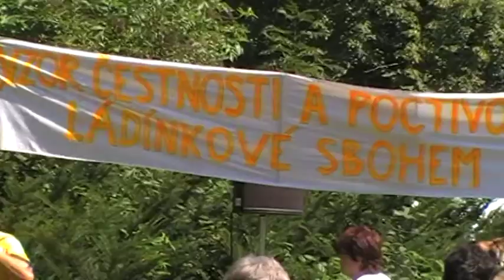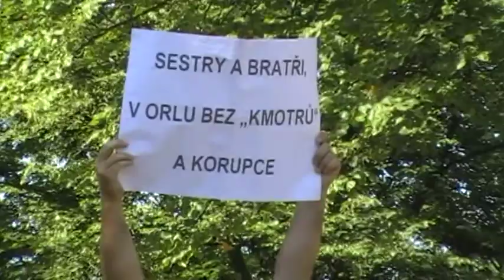OREL - Smutný pád a hrdý vzestup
Sestřih tří orelských poutí na Svatém Hostýně - Orelská hymna

"Orelská výzva 2" končí svou činnost

Sestry a bratři,
uplynuly 3. roky od vzniku "Orelské výzvy 2" a spuštění tohoto webu. Bylo to v době, kdy byl Orel konfrontován s kauzou bývalého starosty Orla a exposlance Parlamentu ČR Ladislava Šustra „Milion za zákon". Navíc se Orel pod jeho vedením velmi vzdaloval tomu, k čemu byl jeho zakladatelem Mons. Janem Šrámkem předurčen. Cílem iniciátorů výzvy bylo vyburcovat členy a vyvolat změny ve vedení Orla, což se podařilo.

Tehdejší události nemohly nechat nás skutečné Orly klidnými. ". Proto v druhé polovině roku 2009 postupně došlo ke vzniku orelských webů a aktivit, protestujících proti tehdejšímu vedení Orla. Ať už to byla anonymní „Orelská výzva (1)" nebo „Výzva k odstoupení Ladislava Šustra", s návazností na již vzniklou „Orelskou výzvu 2", která sehrála důležitou roli vedoucí k nápravě poměrů v Orlu a k dnešnímu stavu po sjezdu.
Nezapomenutelné jsou chvíle z několika setkání sympatizantů a signatářů OV 2 na půdě orelské jednoty Ochoz u Brna (župa Sedlákova) nedaleko mariánského poutního místa Křtiny.
Bylo to setkávání lidí z českých a moravských žup a jednot, kterým šlo a jde o zdravou budoucnost Orla, jeho křesťanské zaměření a návrat ke kořenům. Šlo a jde jim o to, aby Orel již nebyl rukojmím korupce a osobních a politických zájmů jednotlivců. Někteří tito bratři a sestry nyní působí v různých funkcích ve vedení Orla ČR.
Bylo to setkávání lidí, zapálených pro orelskou myšlenku, kteří ctí odkaz našeho zakladatele Mons. Jana Šrámka a všech těch Orlů, kteří byli právě za tento postoj a přesvědčení za komunistického režimu perzekvování, vězněni i popravováni.
Nezapomenutelný byl protest proti tehdejšímu vedení na orelské pouti na Svatém Hostýně 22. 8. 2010, kde podobně jako v roce 1948 šlo o budoucnost Orla. Tentokrát proti „totalitě" oligarchů moci a korupce do níž byl kvůli chování tehdejších představitelů zatahován i Orel. ", píše se v jednom z článků na tomto webu.
Jak ukázaly letošní krajské a senátní volby, komunisté se opět derou k moci,. Není to jejich zásluha, ale je to zásluha nynější politické garnitury, která svojí nekompetentností v rozhodování a korupčními skandály, občany vyloženě žene zpět do komunistické náruče.
Prosme, my Orlové, Pannu Marii Svatohostýnskou aby dala našim politikům moudrost, aby nezavinili recidivu rudé totality. Naštvaní a zoufalí lidé dělají zoufalé a neuvážené činy. Hledají mezi dvěma zly to menší a to jsou právě v očích mnohých právě komunisté.
Jsme velmi rádi, že jsme my signatáři Orelské výzvy 2 přispěli k tomu, že se Orel pod dnešním vedením vrátil zpět ke svým kořenům. Proto již není třeba dále pokračovat v aktualizacích tohoto webu OV 2 a v činnosti této výzvy.
Tento web již nebude od 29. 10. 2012 editován. Bude však po nějaký čas přístupný na webových vyhledávačích pro ty, kteří by si chtěli tuto dobu připomenout.
Děkujeme všem, kteří za námi stáli a podporovali nás.
Zdař Bůh !
Jiří Peš
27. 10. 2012